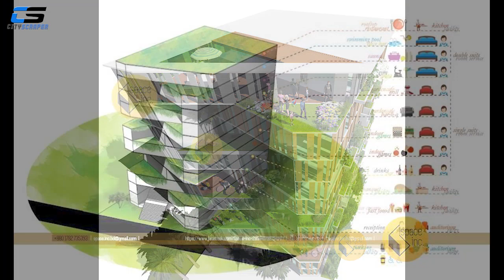সিলেটে কত উঁচু ভবন নির্মিত হবে?? (পর্ব-১) || Future Highrise buildings in sylhet City (Ep-1)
সিলেট বাংলাদেশের উত্তর পূর্বাংশের একটি বিভাগীয় শহর। এই শহরে রয়েছে অসংখ্য হাইরাইজ ভবন। এই ভিডিওতে সিলেটের নির্মানাধীন ভবন সম্পর্কে বলা হয়েছে।
Sylhet is one of the largest city in Bangladesh. Being an emerging city, Sylhet have too many high rise buildings. This video shows the future tallest buildings in Sylhet city.